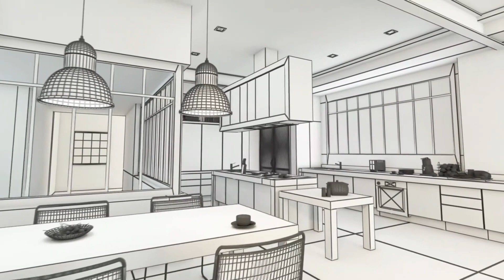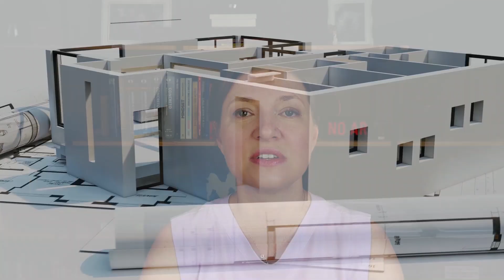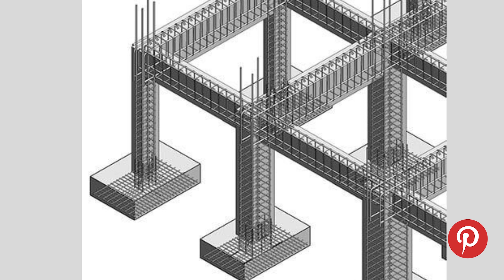DICAS PARA A CONSTRUÇÃO DA CASA DOS SONHOS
Não sabe por onde começar a sua obra? Assista o vídeo: DICAS PARA A CONSTRUÇÃO DA CASA DOS SONHOS, para tirar todas as suas dúvidas...

ESCOLHA DO TERRENO – nesta etapa muitos fatores estão em jogo. Localização, segurança, proximidade do local de trabalho, vizinhança, proximidade a comércio, escolas, etc... – vista do terreno, orientação solar, tamanho do terreno, intenção de construção se casa térrea ou sobrado, dentro ou fora de condomínio.

PLANEJAMENTO – nesta etapa está inserido a escolha pelo profissional que irá, junto com você elaborar o projeto e será responsável pelo planejamento e execução da obra. Nem sempre o mesmo profissional irá realizar as duas atividades, mas é muito importante que, mesmo não realizando a etapa de execução, o responsável pelo projeto mantenha contato constante com a equipe de execução para resolver dúvidas, que com certeza, irão surgir ao longo do processo.
Muito importante nesta etapa é conter um pouco a ansiedade para dar tempo de revisar com calma o projeto. Lembrem-se sempre que alterações no papel são baratas, alterações na obra são caras e nem sempre podem ser feitas. Então revise o projeto tantas vezes quantas forem necessárias para minimizar possíveis alterações de última hora.
O projeto de interiores anda junto com o arquitetônico.
MÃO DE OBRA: Muita atenção na hora de contratar o responsável pela execução da obra. É fundamental buscar referências de pessoas que já trabalharam com ele e ter total confiança nesse profissional.
FUNDAÇÕES:
Para definir o tipo de fundação é necessário que se faça uma análise de solo antes para verificar o tipo de solo do terreno. Com base no tipo x resistência do solo o engenheiro/ arquiteto irá especificar e calcular a fundação mais adequada à construção da casa.

ALVENARIA /FECHAMENTOS- Após a construção da base da sua casa, é hora de erguer as paredes. Seu mestre de obras vai solicitar materiais como tijolos, cimento, areia, etc.
Lembrando né pessoal que o fechamento de uma casa pode ser feito com diferentes materiais, alvenaria de blocos cerâmicos, blocos de concreto, eps, placas cimentícias... Cada material deve ser escolhido lá na fase de projeto, pois cada sistema construtivo tem sua forma e tempo de construção, seu peso, o tamanho que ocupa, etc...
ESTRUTURA - Depois de levantar as paredes, é hora de fabricar as colunas e vigas que darão sustentação à casa. Existem muitos tipos de estruturas e a mais comum em casas é a de concreto armado.
Os outros tipos de estruturas que vêm ganhando mercado são a alvenaria estrutural, steel frame e tijolo ecológico. Os valores variam e cada mestre de obras prefere trabalhar com um tipo de estrutura.
Vale a pena lembrar que o tipo de estrutura faz parte do projeto, ou seja, a definição de qual será o tipo de estrutura da sua casa deve ser tomada antes de iniciar a construção.

INSTALAÇÕES ELÉTRICAS E HIDRÁLICAS -
Antes de iniciar esta fase a compatibilização dos projetos já deve estar pronta, ou seja, projeto elétrico, hidráulico, gás, telefonia, dados, ar condicionado casando com arquitetônico e estrutural para não acontecer de cano passando pelo meio da janela, vigas ou pilares sendo cortados para passar tubulações. Gente , por amor de Deus, não corta a viga ou pilar, desvia o cano, mas não corta a viga ou pilar!
COBERTURA - Agora, a sua casa vai começar a parecer uma residência. Chegou a hora da cobertura. A laje faz parte da estrutura que dá sustentação à casa e, por isso, a sua montagem e construção devem seguir rigorosamente o projeto estrutural.
Uma vez feita a laje, é hora de fazer o telhado. O telhado pode ser exposto ou embutido e usar telhas de cerâmica, fibrocimento, concreto, ecológica, PVC, entre outros materiais. Mais uma vez, verifique o projeto e busque encontrar o melhor custo-benefício.
Na hora de escolher o tipo de telha considere questões como durabilidade, facilidade de manutenção e questões térmicas- telhas que aquecem ou não -  telhas com isolamento térmico e acústico antes de comprar.
ACABAMENTO - o primeiro passo da fase de acabamento é sempre a colocação de esquadrias. Depois, vem o contrapiso, revestimentos de reboco ou gesso, instalação dos revestimentos e pisos e colocação de peças sanitárias e bancadas.
Por fim, é feita a instalação de portas e vidros, torneiras, tomadas e iluminação. Agora, a casa está essencialmente pronta, restando apenas a pintura das paredes e os serviços complementares, como a jardinagem e uma boa limpeza pós-obra. – Lembre-se de sempre proteger pisos, bancadas e marcenaria para realizar a pintura final.

Conhecer as etapas de uma obra é muito importante na hora de fazer seu orçamento e compreender o tempo que levará para construir a casa. Fazer um bom planejamento, ter paciência e bons profissionais é essencial para que sua obra saia como esperado.